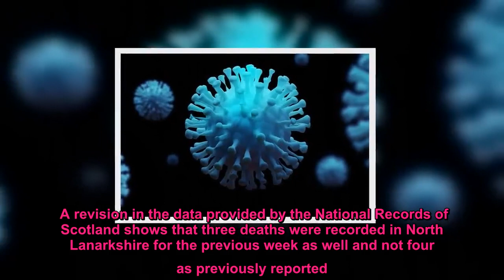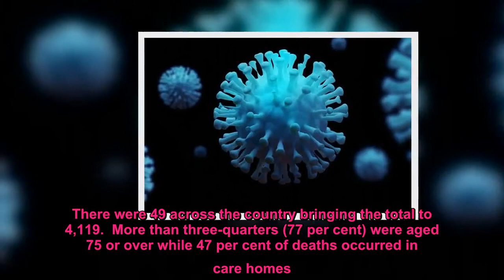Coronavirus deaths across South Lanarkshire remained static last week